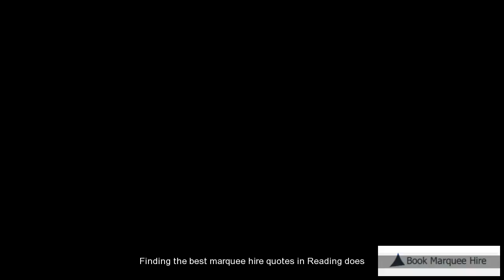Marquee Hire Reading